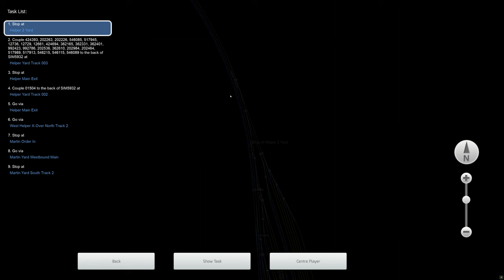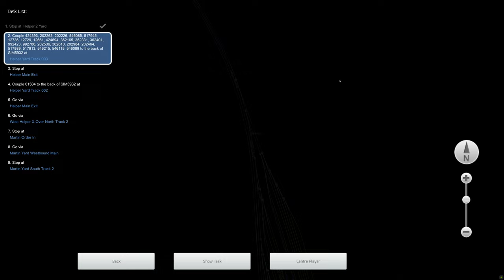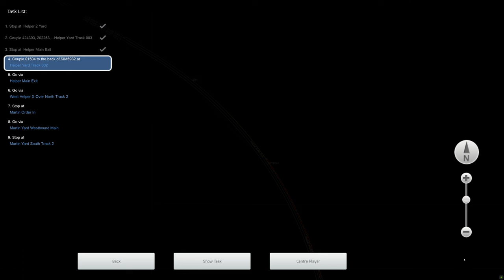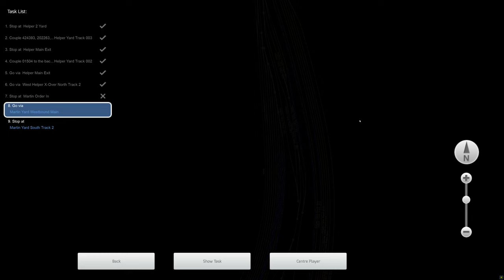Train Simulator - [EMD GP9] - Like a G-6 - 4K UHD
Route:Soldier Summit: Provo to Helper
Loco: EMD GP9 D&RGW
Scenario: Like a G-6 (Workshop)

Train controlled with Thrustmaster HOTAS Warthog and TCA throttle quadrant.
3840x2160 4K UHD native gameplay.